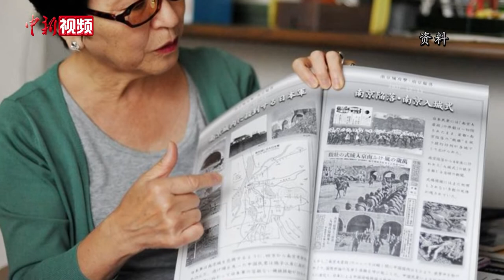南京大屠杀幸存者谢桂英：和平岁月和日本友人结下暖心情谊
近日，九旬高龄的南京大屠杀幸存者谢桂英接受了中新社记者采访。谈及南京大屠杀的历史时，老人十分伤心。谢桂英称，只有珍惜来之不易的和平，才能让中日两国人民都过上好日子。（葛勇）